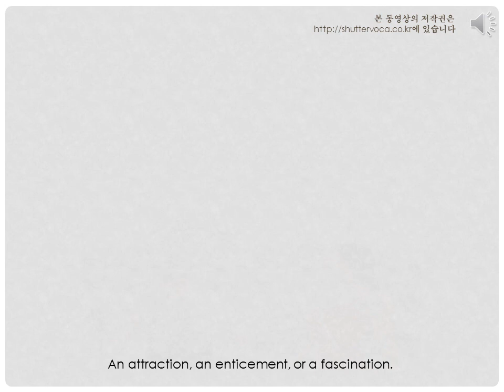영어 단어 어원으로 쉽게 공부하기- allure 어원, 뜻